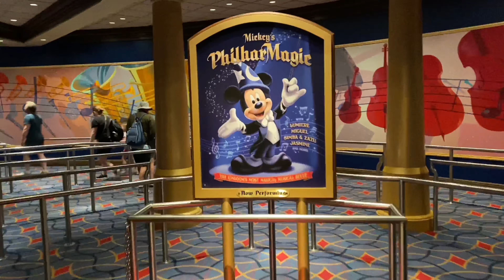WILD Day at Magic Kingdom Part 2 | Rides | Parades | Characters | Food | Fireworks | Disney Magic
I had a really wild and fun day at Disney World's Magic Kingdom that I had to break it up into two different vlogs. We start this vlog by getting off the beautiful Liberty Belle Riverboat and go ride some amazing rides and end the most amazing and wild day with Magic Kingdoms Enchantment nighttime firework show!

I will be posting more vlogs on my adventures of Universal Orlando Resort, Disney World and hopefully soon some cruises!